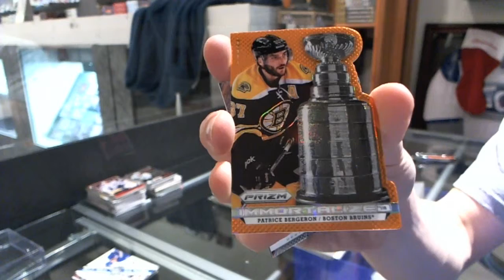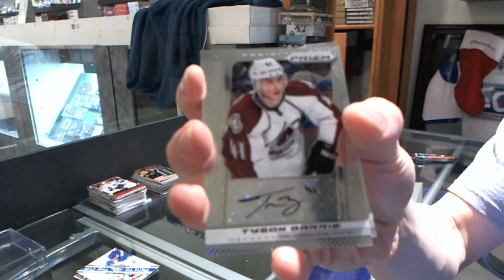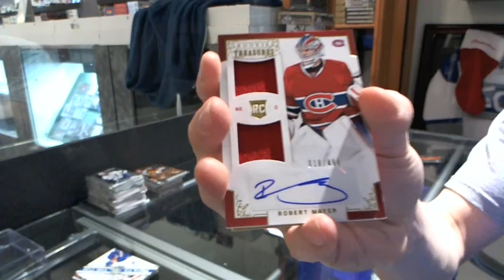12-13 Panini Rookie Anthology & 13-14 Panini Prizm Hockey Box Break - C&C #2679-B